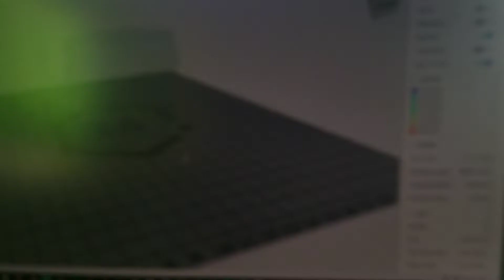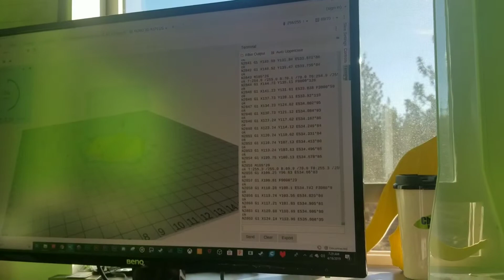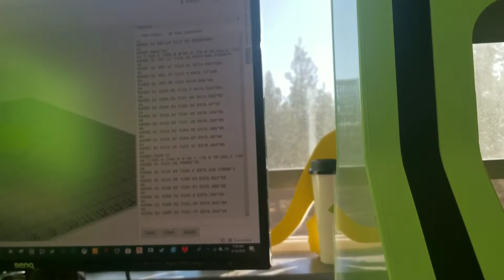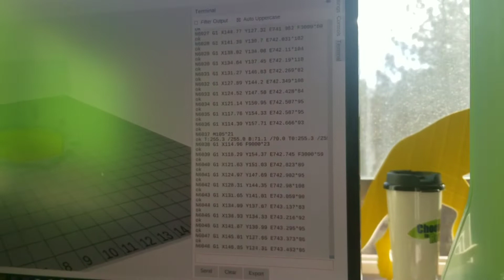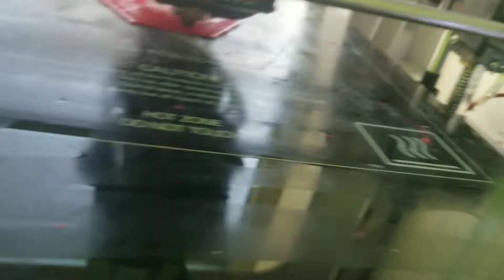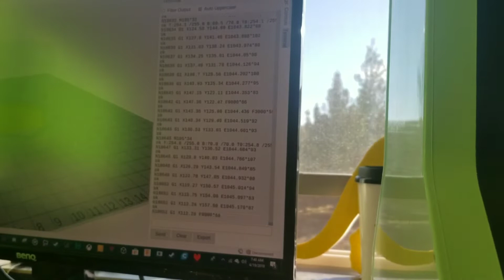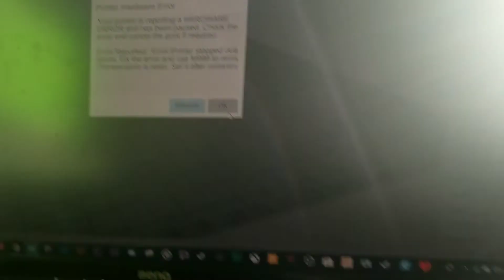3D Printer fail